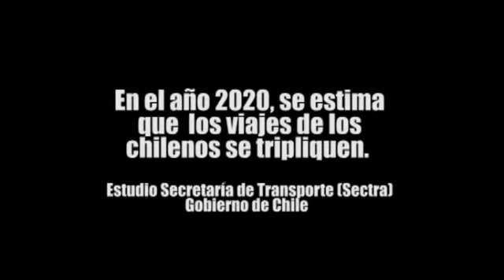Trailer 1 - Realización Audiovisual